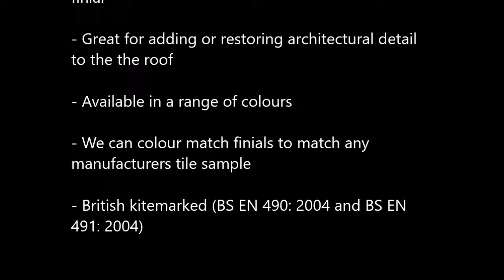Victorian ball top finial FIN-00-50-02 product slideshow